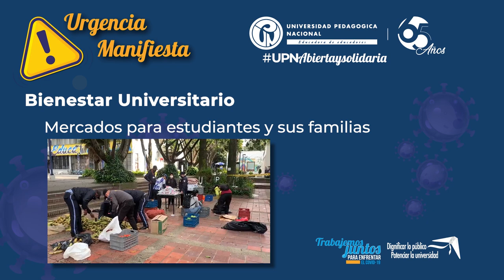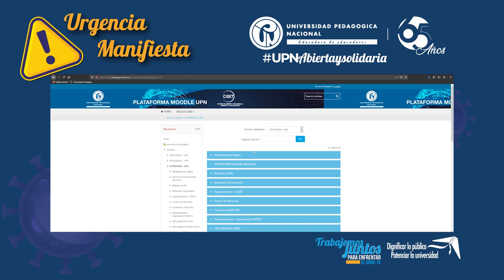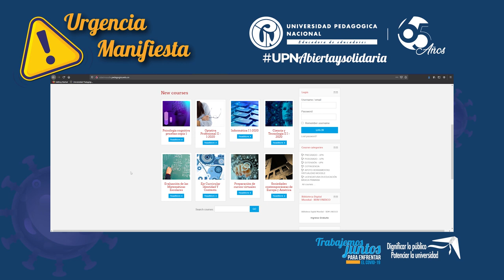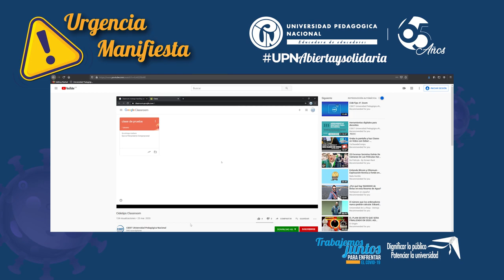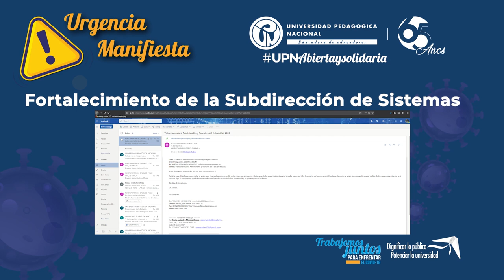Declaración de Urgencia Manifiesta